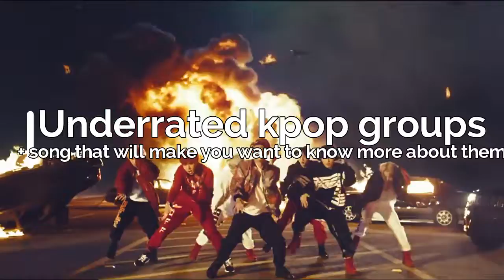Song of underrated Kpop Groups | MiYoung